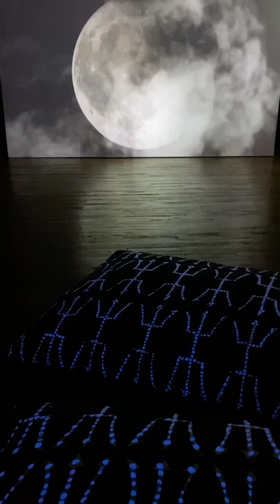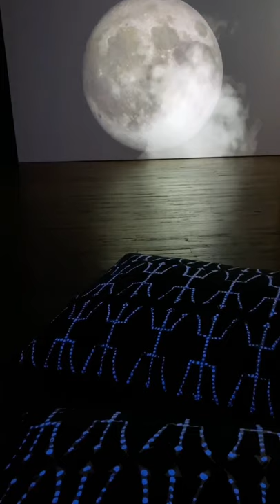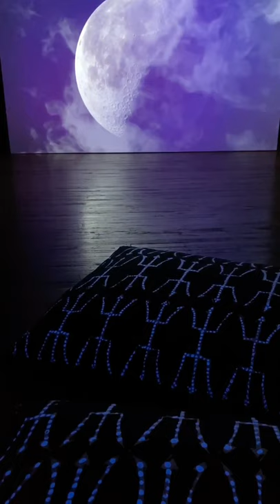NIRIN SOCIAL TOUR | Hannah Catherine Jones, National Art School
Join evening social tours of NIRIN with Sebastian Henry-Jones, Curatorial Assistant for the 22nd Biennale of Sydney. These mini tours are shared on the Biennale's Instagram account weekdays at 8pm.
Video description:
This video begins with a short preview of the installation. The space is dark, and the room is long, with large projections at both ends of the gallery. There are large black pillows on the ground for lounging, the pillows have white dots patterned on them. The dots appear to glow in the dark space. The projection on the screen is a full moon with smoke moving over the top of it. The video then cuts to footage of Sebastian explaining the work. The video ends with 5 minutes of footage of the video. The moon scene continues, the screen changes colour to purple and stars appear, eventually wave images are imposed on the screen, and then a woman holding yellow material above her head. She is wearing a large gold crown and gold jewellery and she dances in front on the moon.